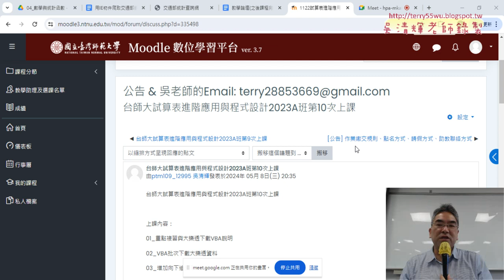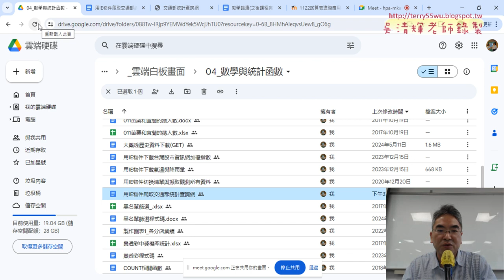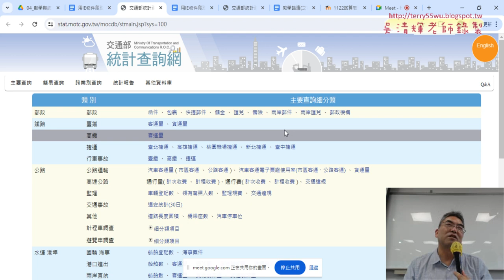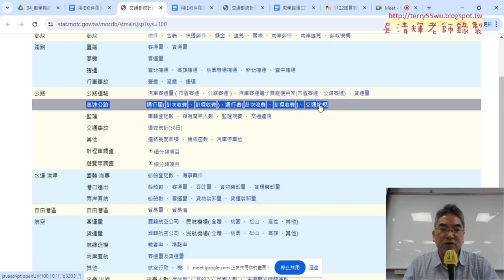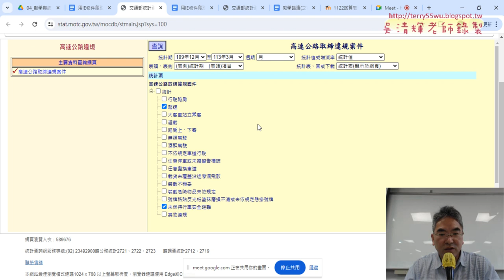01 重點複習與取得交通部統計查詢網資料